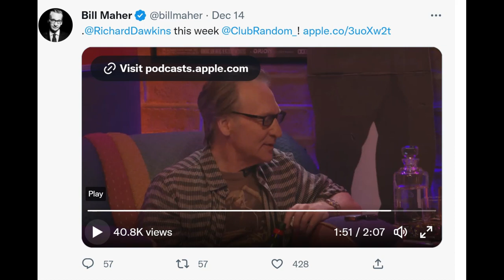Bill discussing God with Richard Dawkins